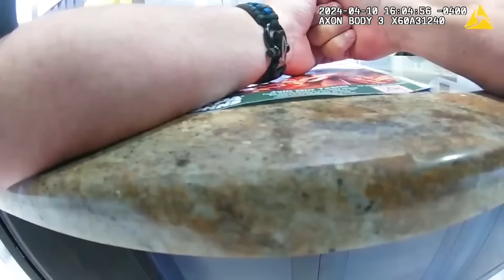男にモテ遊ばれて超絶ブチギレ学生寮に殴り込み 入学前に大学から進学拒否を受ける19歳女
2024年4月01日
フロリダ州 フォート マイヤーズ

フロリダゴルフコーストユニバーシティ警察に911の連絡が入る

キャンパス内の学生寮からの通報で

ある人物が「ここの学生だ」と名乗り 学生寮に侵入した

すると

ある生徒の部屋のドアの前で座り込み 発狂し 激情しているとの話だった

通報を受けた警官が現場へと急行した

この元になっている動画は、許可を頂いた上で投稿しています。

All information has been supplied by local law enforcement agencies and is considered by law to be public information.
Body-worn camera footage has been edited for length and in accordance with YouTube community guidelines while maintaining a journalistic focus.